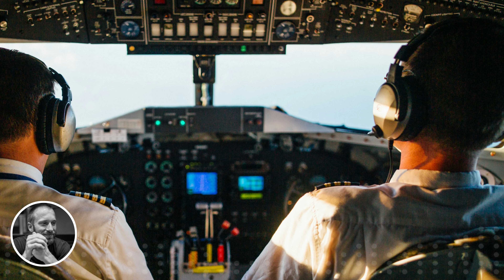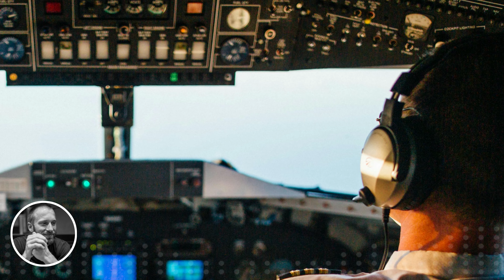Safety briefing in the aircraft by the pilot (Part 1) | Ambient Sounds | No copyright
Hello, this ambient sound of "Safety briefing in the aircraft by the pilot (Part 1)" is free to use and can also be used for commercial purposes.

Ambient sound recording of "Safety briefing in the aircraft by the pilot (Part 1)" was made 2024 on my flight to Reykjavik Iceland from Germany.

You can also download high quality mp3/wav file of sound effect here:
mp3:

Andriy  @volpercent

My audio gear for this ambient sound:
- Recorder: Smartphone Galaxy A52S 5G AP
- Settings: 256kbps, 48kHz
- "Gutmann" microphone windscreen

Picture in Video: pexels.com by Kelly